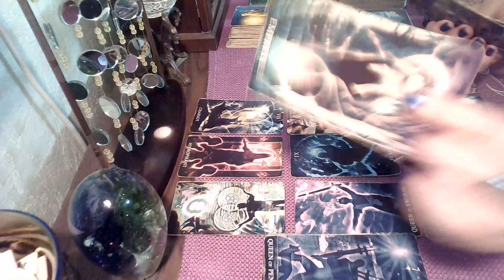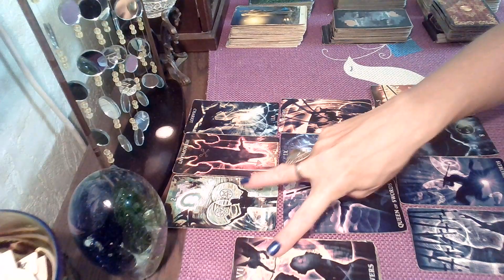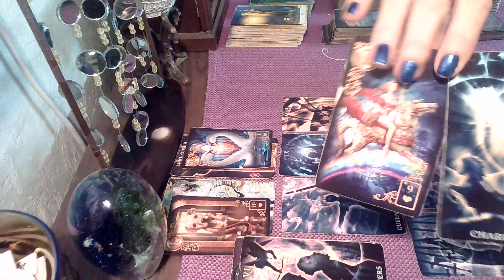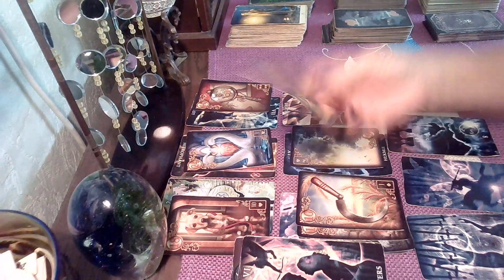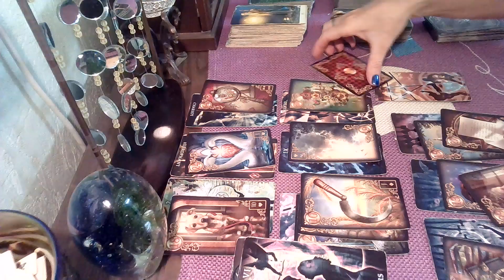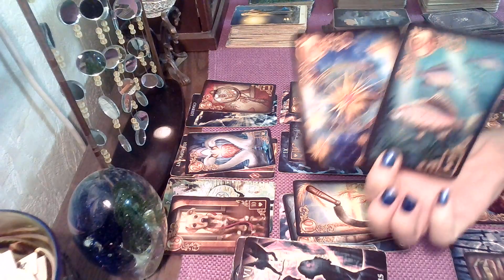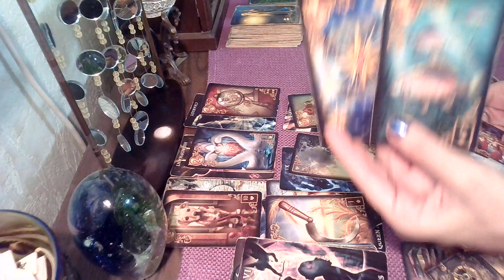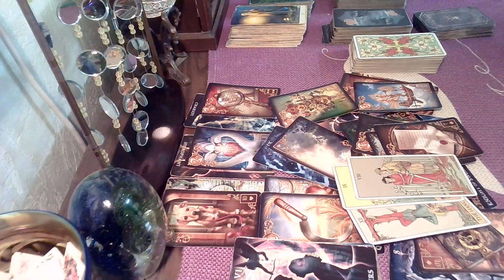Happy Thanksgiving Week; Virgo- Clarity/Loyalty/Protection